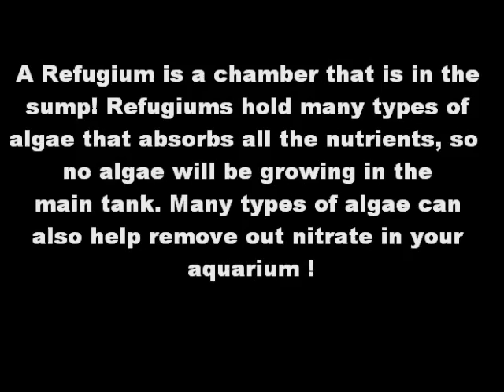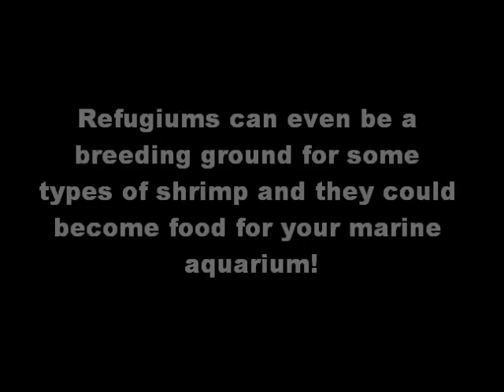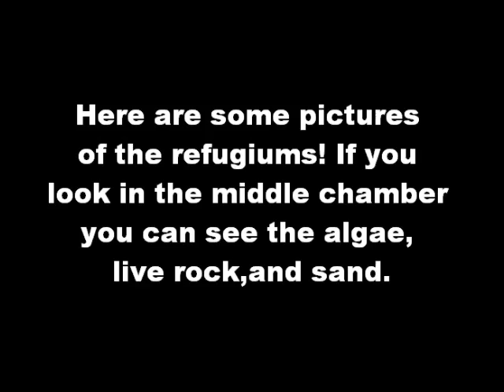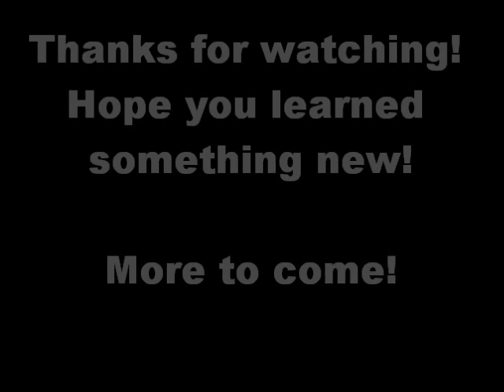Refugiums!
Hey guys! In this video I will be explaining to you guys how refugiums work and how effective they are!